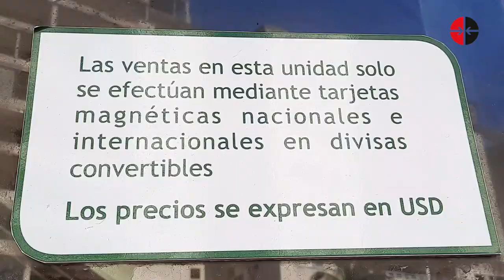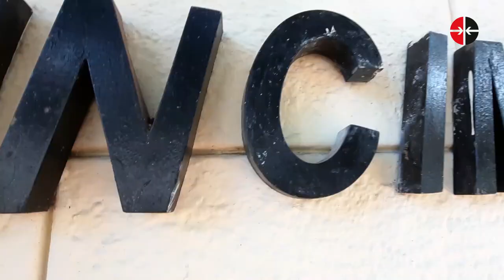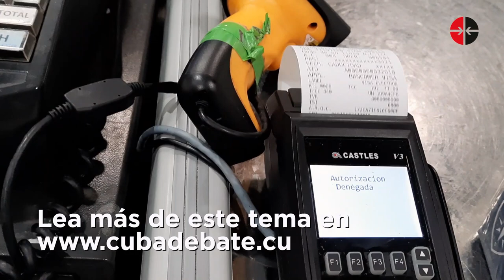Conexión fallida: ¿Qué pasa en las tiendas con los POS?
🇨🇺 💳 A nuestra redacción han llegado varios comentarios de usuarios preocupados por la conectividad de los POS en las tiendas de MLC en el país.
Realizamos un recorrido por varios establecimientos de la capital y comprobamos que a las dificultades que implican conseguir esta moneda para comprar productos esenciales, el desabastecimiento y las largas colas, se suman obstáculos en las operaciones con los terminales de venta.
👉 Espere más detalles sobre este tema, próximamente en nuestro sitio digital.